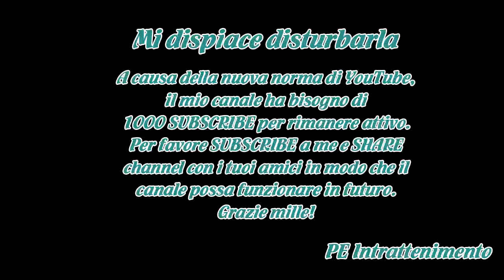Uomini e Donne oggi: due gravissime segnalazioni in studio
La puntata del Trono Classico di Uomini e Donne riprende da Sara. Luigi non è voluto andare in esterna con lei. Oggi il corteggiatore entra in studio e spiega di non essersi presentato perché vuole che la tronista riveli la verità sul suo interesse. La Affi Fella si scusa con il giovane e dichiara d...